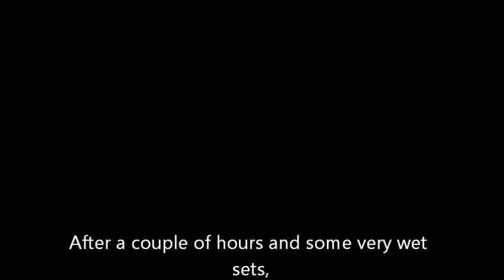Ferrets and nets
Just to show that anybody can have a trip out ferreting with little result. This was on one of my permissions were the landowner wants all the rabbits getting, prior to planting a new plantation nearby. Loads of rabbits are out at night, but apart from a family of young rabbits, nothing was at home today. The ground was waterlogged and most bunnies will have been inside the dry stone walls.